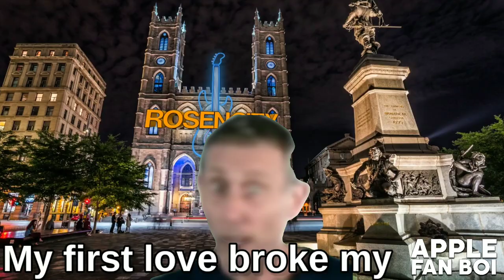[YTP] Michael Rosen - BAYBEE (77th Birthday Collab Entry)